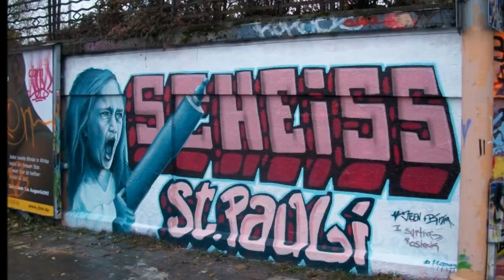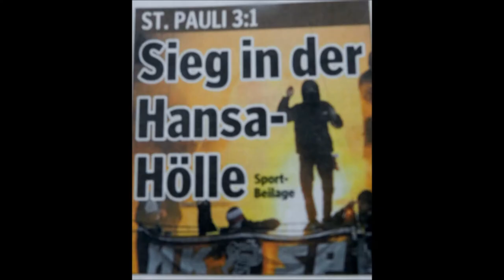HANSA - ST. PAULI | DERBYTIME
*Reupload, da YT einige Teile zensiert hatte.

Am kommenden Samstag duellieren sich Hansa Rostock und der FC Sankt Pauli am Millerntor. Das Derby brachte schon so einige brisante Momente in der Vergangenheit mit sich. Beide Szenen sind seit mehreren Jahren nun nicht mehr aufeinander getroffen. In diesem Video einige Ausschnitte beider Kurven - viel Spaß!